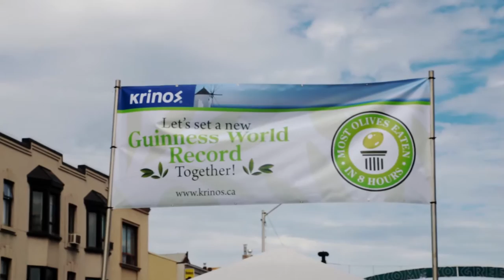Taste of the Danforth: How organizers prepare for Canada's largest street festival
What is Canada's largest street festival, attracting approximately 1.6 million people and generating big bucks for Toronto's economy? It's Taste of the Danforth – a food festival like no other. /newsrooms correspondent Brian Gasparek took to Toronto's busy Danforth Avenue on August 8 to find out how the festival comes together, from food preparation with The Forth chef Angelo Ciolfitto to event planning with organizer Howard Lichtman. He also talked to Toronto mayor John Tory about the lasting economic benefits of the festival, and with Taste of the Danforth intern Lillian Tieu, a Centennial Event Management grad, about her experience in the middle of the action. Centennial College's School of Hospitality, Tourism & Culinary Arts is training the next generation of industry professionals. Looking for a college program that will help you dive into an exciting career in travel, tourism or the culinary arts? Centennial College has you covered.